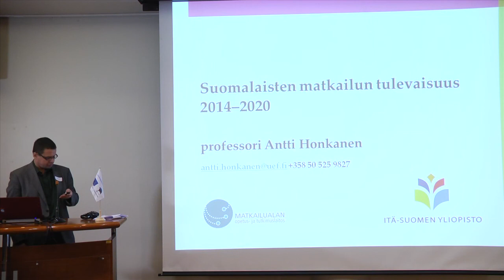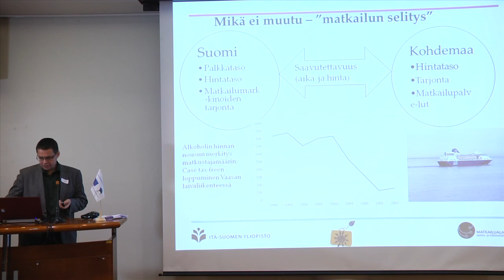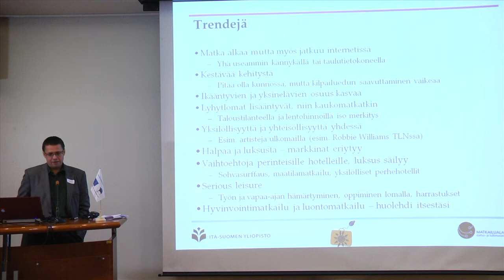Soomlaste reisimise arengud 2014-2020 - Antti Honkanen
Seminar "Soomlaste reisimine Eestisse - täna ja homme"

16. oktoober 2013
Sokos Hotel Viru konverentsikeskus